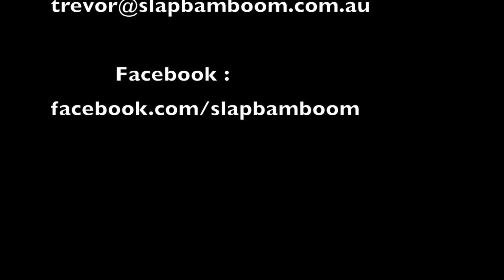slap Bam BOOM demo video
slap Bam BOOM demo - footage and audio from live at Timboon 2022